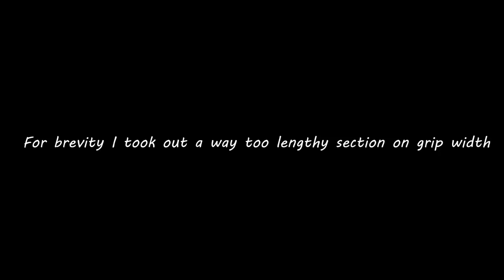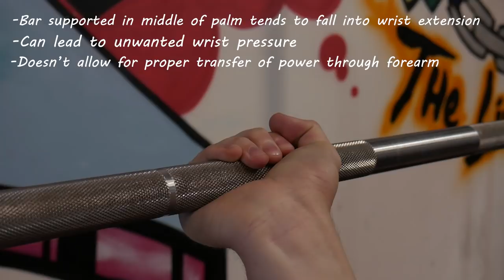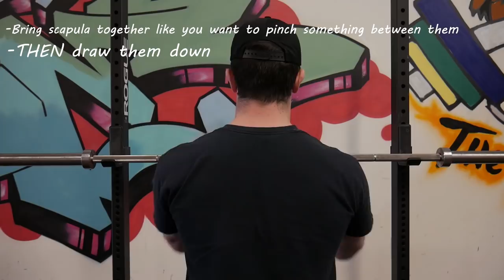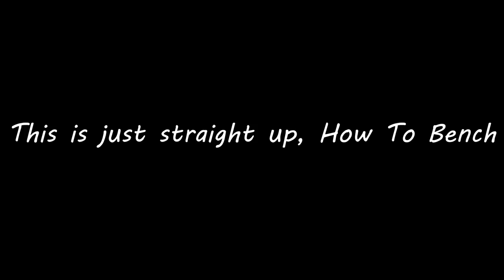Top Tips For a STRONGER Bench Press (FIX MISTAKES!)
The final video in the Top Tips series, How to Bench Press! We've covered squat, deadlift, and overhead press, now we take a look at how to fix mistakes during the bench press, how to develop a STRONGER bench press, and what the proper technique is for the bench press!

Artist: TRYYBE
Song: Fly Shit Only